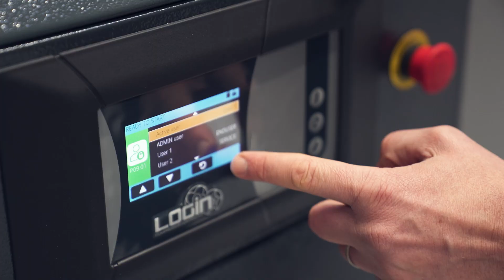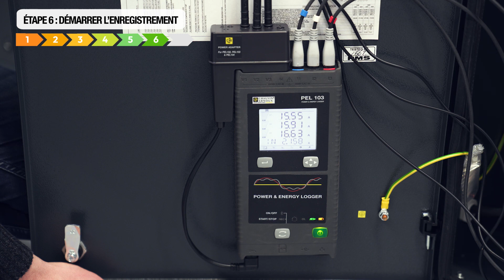Audit consommation d'énergie | FINI France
Le saviez-vous ? FINI France peut réaliser un audit de la consommation d'énergie de votre compresseur. Pour cela, nous vous accompagnons dans l'installation de l'équipement de mesure, qui permettra par la suite d'analyser vos données de consommation durant 1 semaine.

00:00 Introduction
00:19 Couper l'alimentation électrique
00:34 Brancher le module d'alimentation
00:41 Connecter les boucles ampèremétriques
01:19 Connecter les capteurs de tension
01:47 Mettre le compresseur sous tension
01:51 Démarrer l'enregistrement

Créée en 2011, FINI France assure la distribution et le service après-vente des compresseurs FINI dans l'hexagone. Pour conforter son développement soutenu, la société a intégré en 2015 le Groupe Thermador au sein du département air comprimé de l'entreprise Sectoriel.